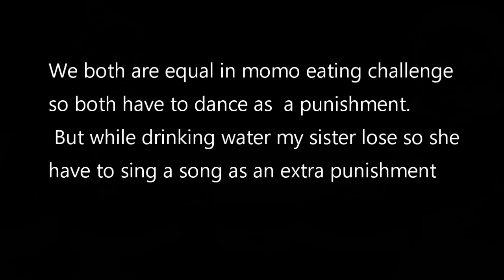momo eating without using hand challenge,no hand food challenge,eating challenge with funny task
Hi Friends Today me and my sister is going to challenge momo eating without using hands. I  had a very fun and happy moment with my sister and we should sometimes enjoy moments with family.